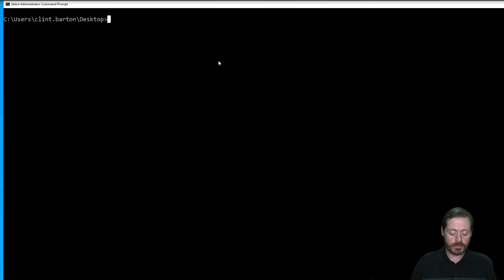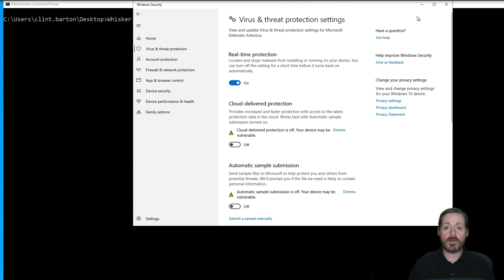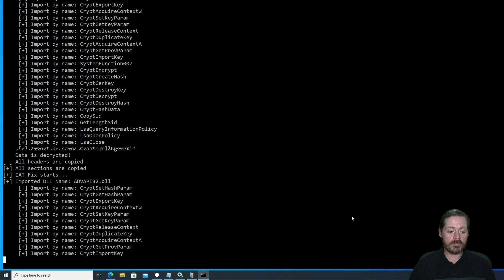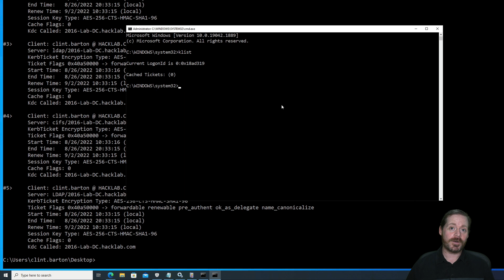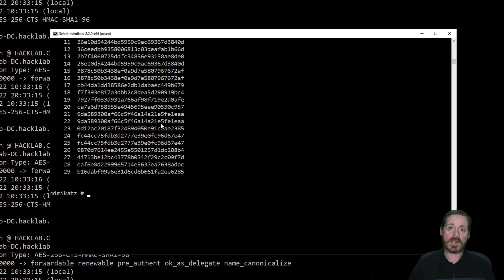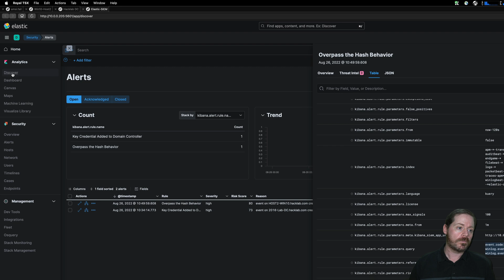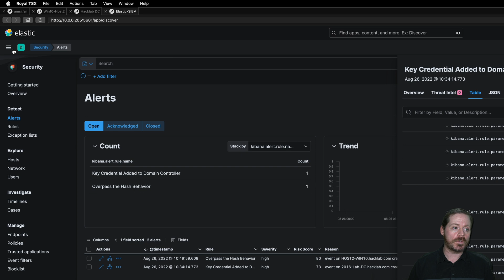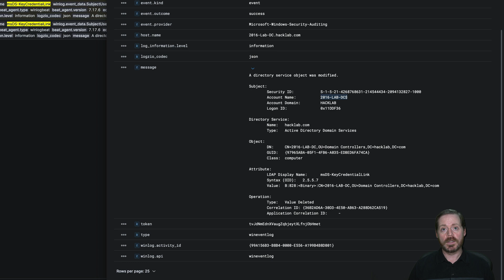Attack and Detection of Shadow Credentials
How to Force a certificate into Active Directory and escalate to complete
Active Directory takeover. I will show how to detect the usage of overpass the hash and detect MSDSKeyCredential linkage to a domain controller computer account. Bonus, I do the entire demo with AV turned on using obfuscated versions of Rubeus and Mimikatz.